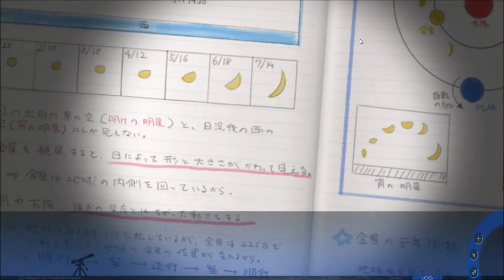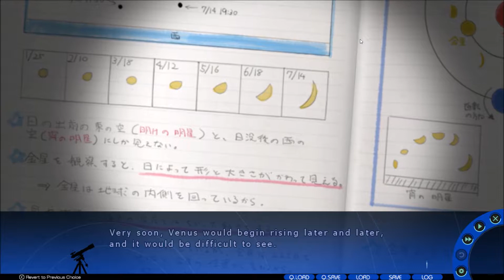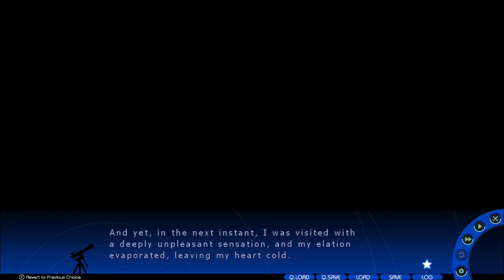A Sky Full of Stars 01 - Common Route 01 - Playthrough - Walkthrough - Commentary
Date A Live Rio Reincarnation 38 3rd & 4th Days 01 Playthrough Walkthrough Commentary